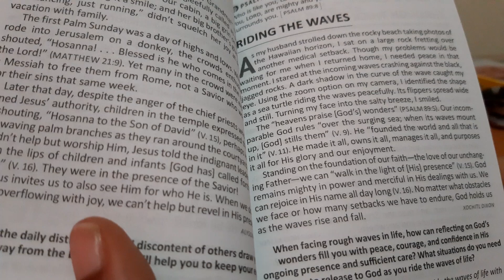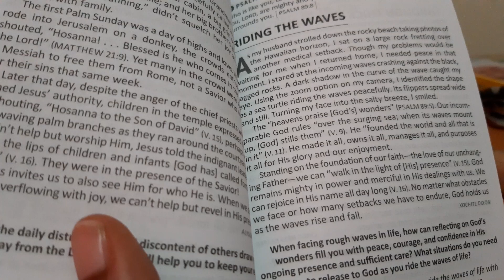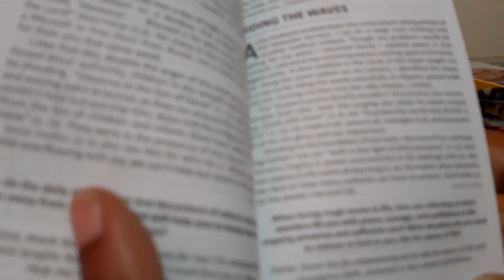Riding The Waves.....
Hey friends! Sharing with you again from Our Daily Bread. Have a great day.